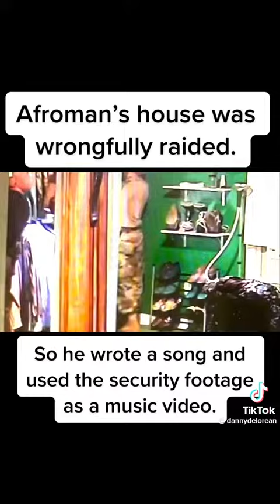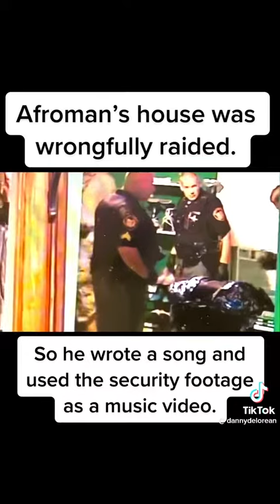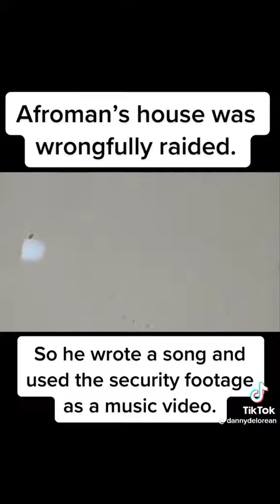Afroman house was wrongfully raided so he made a song about it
Afroman house was wrongfully raided so he made a song about it repost @afroman